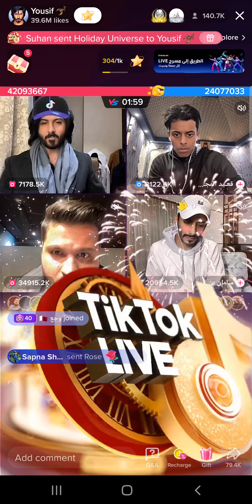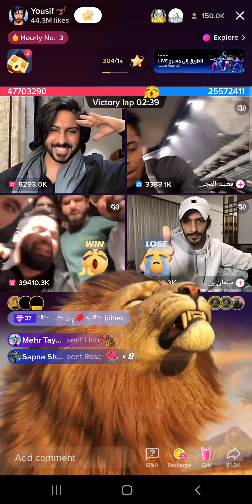king of yousif pk big match best of 3 win